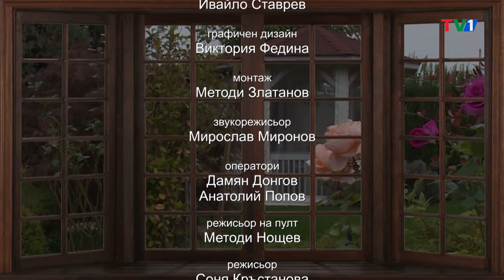„Пътят“ към пълноценен живот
В следващото издание на предаването „Пътят” ще се срещнем с управителя на Многопрофилната болница за активно лечение в град Левски г-жа Евгения Иванова, д-р Любляна Иванова и Славка Данкова, за да ни запознаят с един много интересен и изключително полезен проект, наречен НИРВАНА. Какво представлява, към кого е насочен, какви хора могат да се възползват от проекта ще научим в петък от 22:30 часа.
Очакваме ви. Среща на „Пътят“.